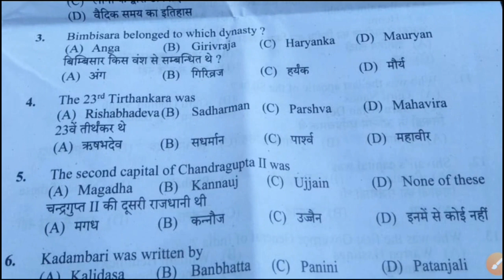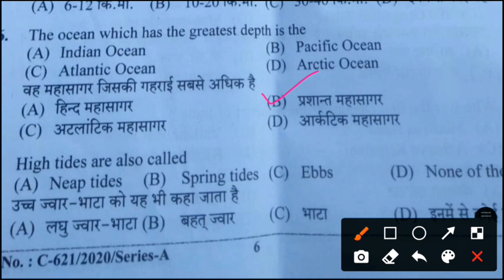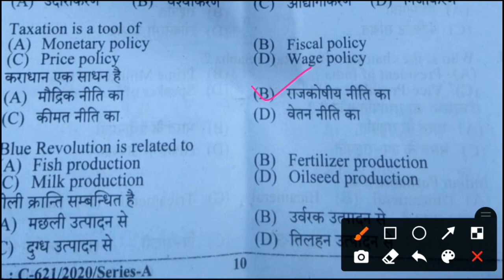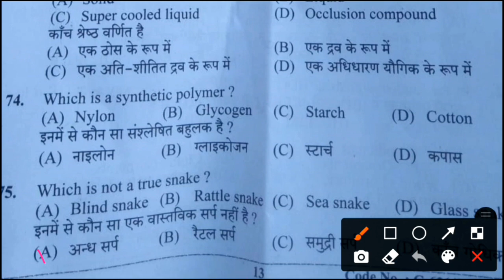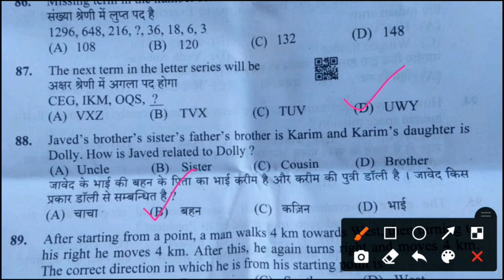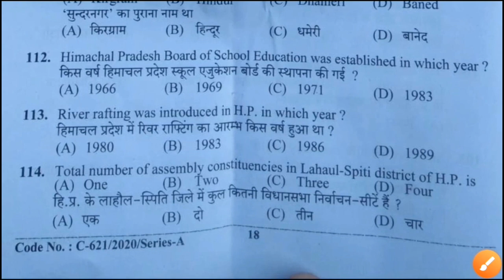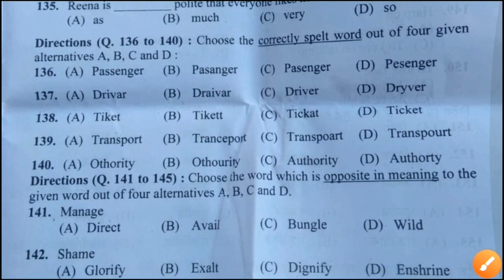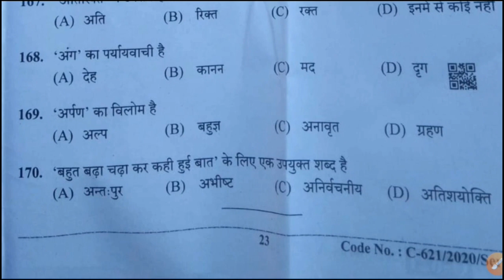HRTC Conductor Fully Solved Paper (18/10/2020) || Solved Paper of Hrtc conductor || post code 762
Answer key of hrtc conductor